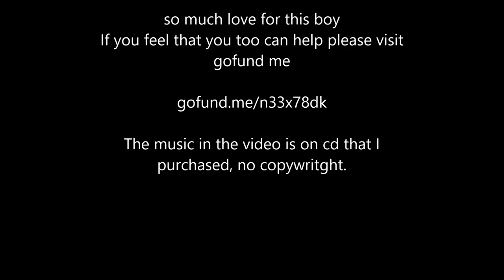Balloon The Saint Bernard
Balloon the saint bernard needs your help.  He has a home offer in the UK and needs to fly from Thailand.  He has huge vet bills and we desperately need your help.  Please help him